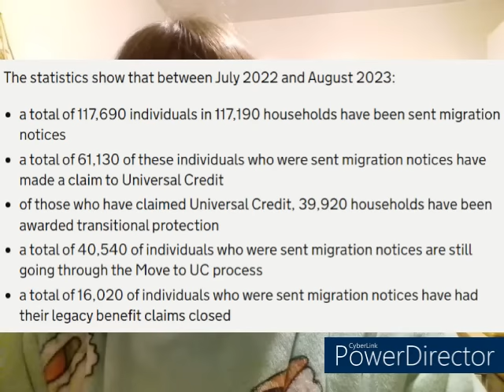January Has Been An Angry Month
January Has Been An Angry Month - And here I am explaining myself again.